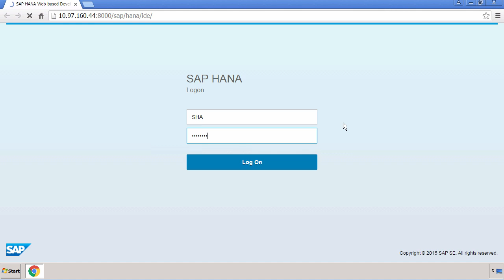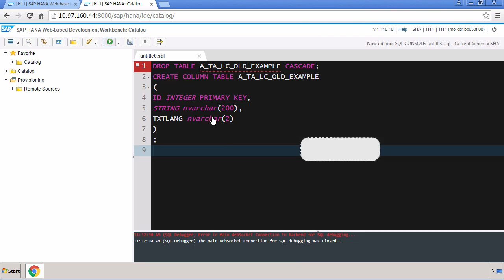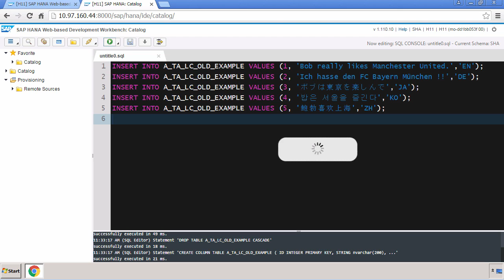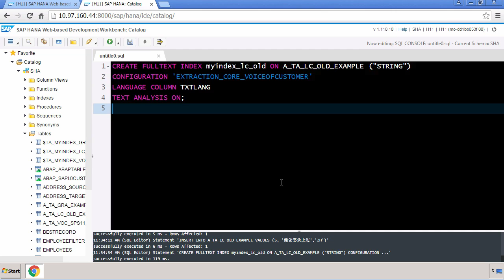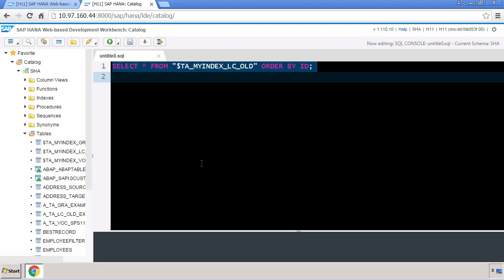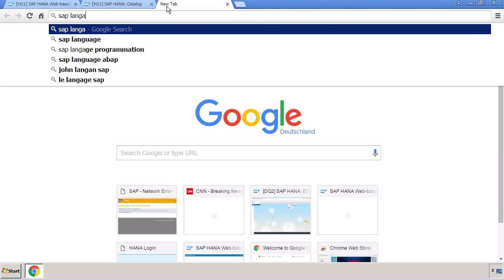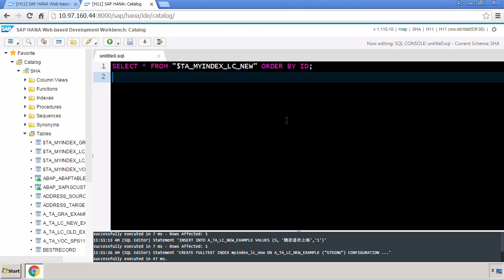SAP HANA Academy Text Analysis SAP Language Codes SPS 11